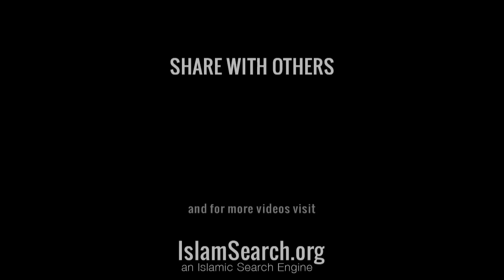Quran ke Alfaaz me hikmaat buhat hai - Nouman Ali Khan in Urdu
Alhamdulillah! #13 Video of our Urdu Series
" Aao Quran Samjhein آؤ قرآن سمجھیں "
Speaker : Nouman Ali Khan
Topic: Quran ke alfaaz me buhat hikmat hai, SubhanAllah
series by : IslamSearch.org - an Islamic Search Engine

Its Objectives is to provide Authentic Islamic information available on scattered websites to mankind (Muslims and non- Muslims) of the world and to educate them with the Authentic Teachings of Islam in compatibility with Muhammad (saw) and as understood & practiced by Sahaba Akraam (r) .

Quran Search
Ahadees Search

Quranic Illustrations
Learn Quranic Arabic
Ramazaan Reminders
Inspiring Videos
24/7 Islamic TV Channels